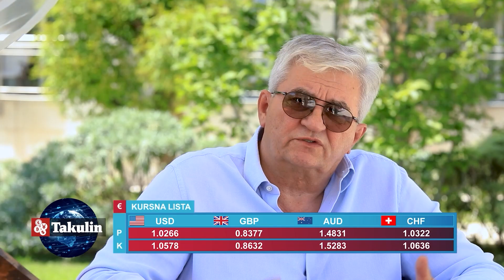SREĆAN NAM ROĐENDAN... GLEDAĆEMO SE JOŠ!